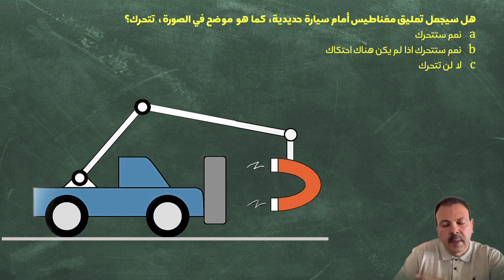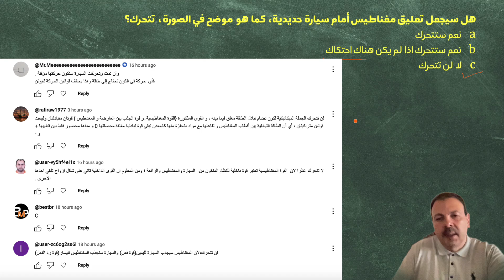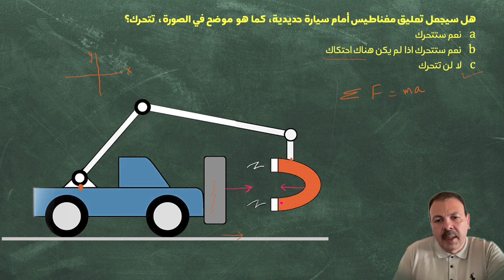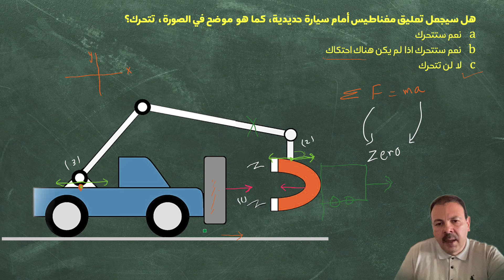فكر فيزيائيا 4 هل سيجعل تعليق مغناطيس أمام سيارة حديدية، السيارة تتحرك؟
هل سيجعل تعليق مغناطيس أمام سيارة حديدية، كما هو موضح في الصورة، السيارة تتحرك؟
a) نعم، ستتحرك
b) ستتحرك إذا لم يكن هناك احتكاك
c) لن تتحرك